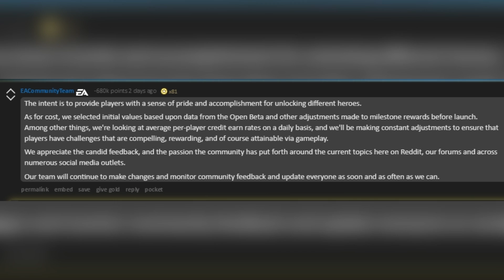EA screws up AGAIN, Mario movie, new Star Wars trilogy: News Roundup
I had (unmerited) high hopes for Star Wars Battlefront 2, and EA let me down yet again. Nintendo is having another go at a Mario movie, and Rian Johnson did so well, Disney is giving him a whole new Star Wars trilogy to play around with. NOICE.